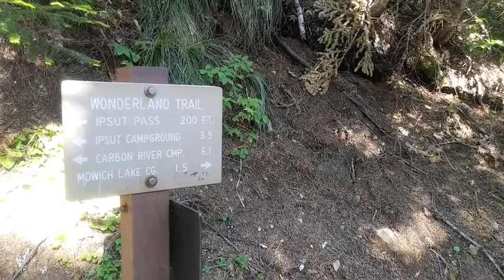Spray Park Ipsut Pass Loop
This video includes clips from a loop starting and ending at Mowich Lake. Apryle and I ascended to Spray Park and then we descended to Carbon River. We then ascended to Ipsut Pass and returned to Mowich Lake.